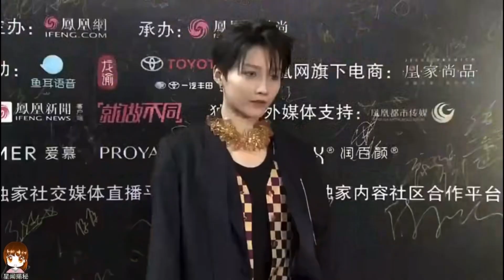【劉雨昕/XINLiu】 2021鳳凰網時尚之選紅毯 ｜Xin x 2021 Phoenix Fashion Choice Red Carpet 20211228